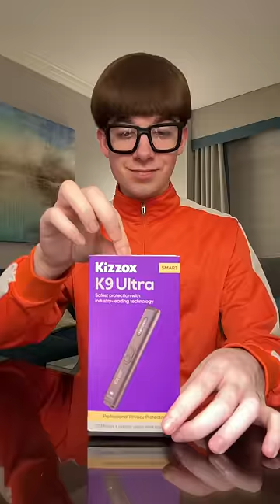Hidden camera detector